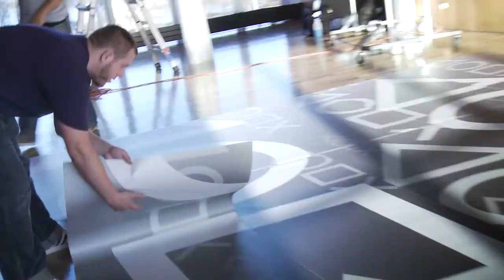PlayStation 4 Launch It has begun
New Video Games 2013 & 2014 Trailer Montage - PC, Playstation 3, PS4, Xbox 360, Xbox!

The best HD trailer of 2013's games on PS4, Xbox one, PC, Xbox 360 and PS3.

I invite you to express your opinion about those awesome releases by commenting on my videos!